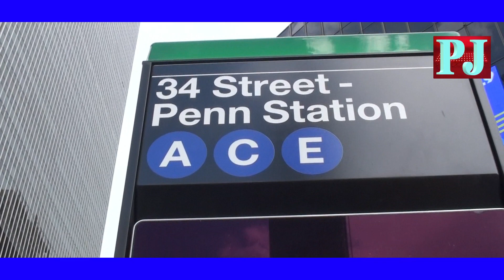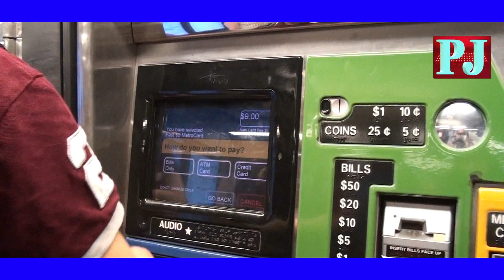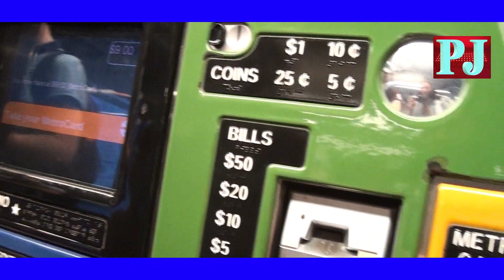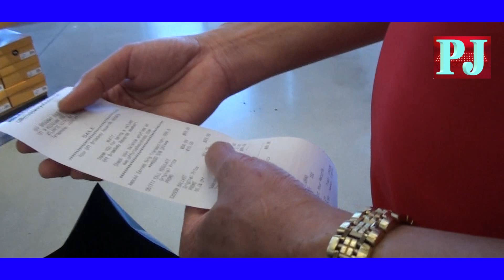suasana new York dan casino Atlantic city // new jerseys